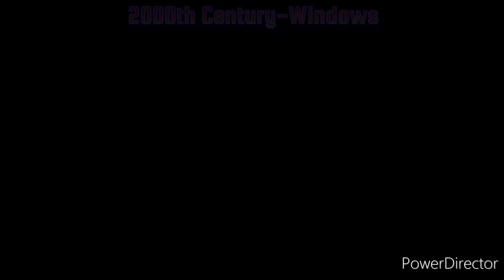20th Century Fox 1977 has a Sparta Remix (ft. 2009 logo)